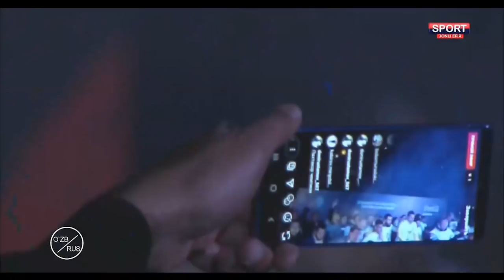"Paxtakor"ga chempionlik kubogi topshirildi